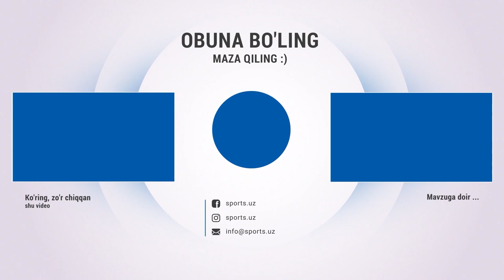Metallurg - Qizilqum 1:0 Gollar va xavfli vaziyatlar HIGHLIGHTS